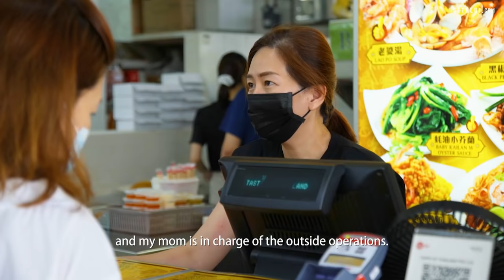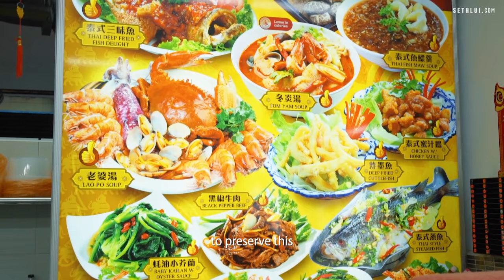Serving passion and love through Thai cuisine: Taste of Thailand - Food Stories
With his love for Thai food, Mr Ang started Taste of Thailand more than 30 years ago at Sembawang Shopping Centre. Now located at Midview City, the Ang family work together harmoniously, while facing challenges hand in hand over the years. In order to honor his wife for going through high and lows with him, he had specially curated a soup filled with ingredients his wife loves.

Taste of Thailand is now providing delivery services, let's show our local f&b some supports and if you're heading out to takeaway food, please stay safe!

Address:
Taste of Thailand
Midview City
18 Sin Ming Lane
Singapore 573960

Shot by: Solomon, Priscilla
Edited by: Solomon